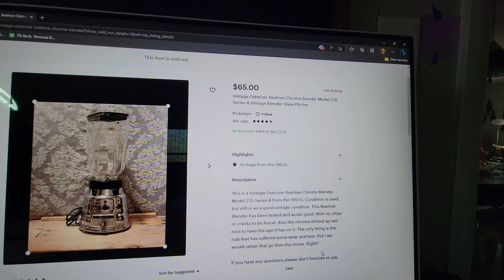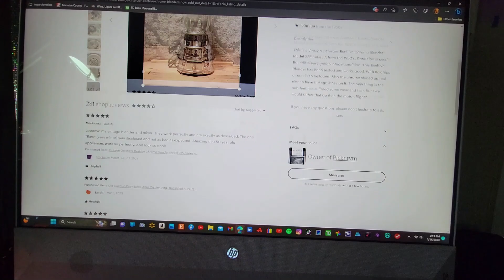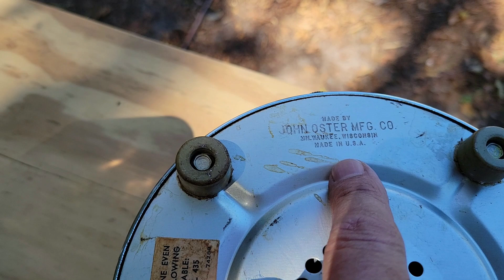Florida thrift store finds "SUPER FIND OF THE WEEK" #1 Osterizer Beehive blender, model 235 series A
Osterizer Beehive blender, model 235 series A
Clean and polish